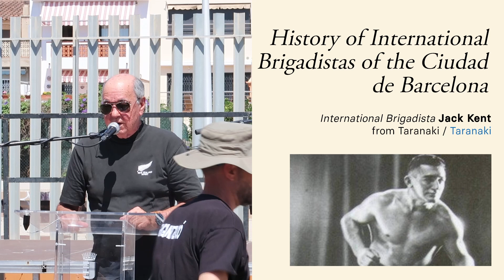Family members of brigader Jack Kent speaking at Solidarity Park inauguration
Family members of the international brigader Jack Kent, who travelled aboard the Ciudad de Barcelona, speaking about his legacy and the importance of anti fascist struggle today. Filmed at Solidarity Park Festival 2022 - inauguration of the Solidarity Park monument.
Familiares del brigadista internacional Jack Kent, que viajó a bordo del Ciudad de Barcelona, hablando sobre su legado y la importancia de la lucha antifascista en la actualidad. Filmado en el Festival Parque de la Solidaridad 2022 - inauguración del monumento del Parque de la Solidaridad.